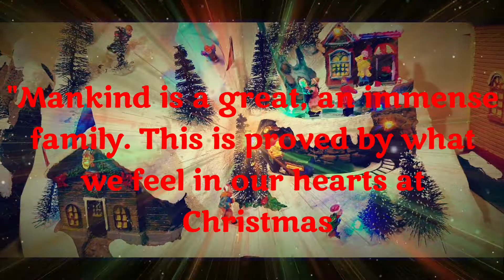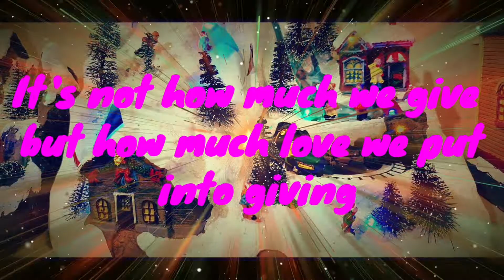What does Christmas mean for you?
I hope you enjoyed them specially those about the nature.